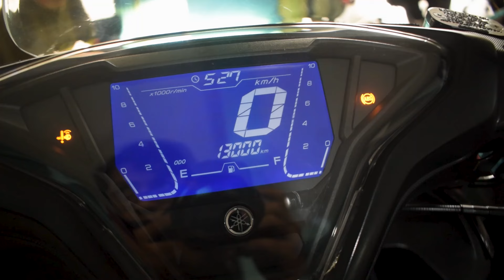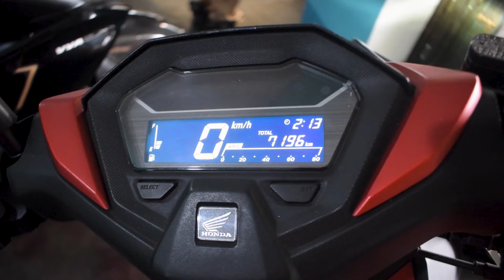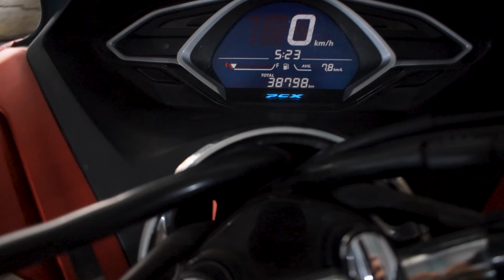JUAL MOTOR BEKAS MURAH MULUS CAKEP HARGA MULAI 7 JUTAAN